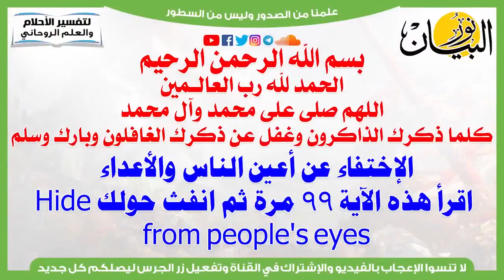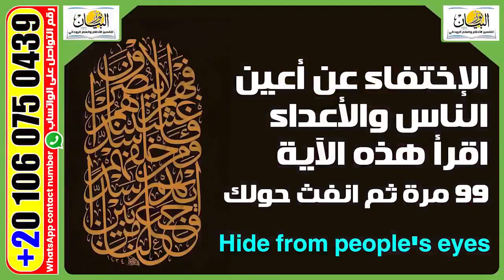للإختفاء عن أعين الناس والأعداء اقرأ هذه الآية 99 مرة